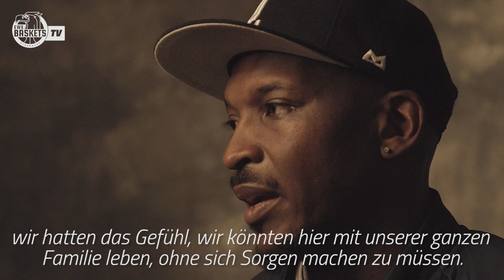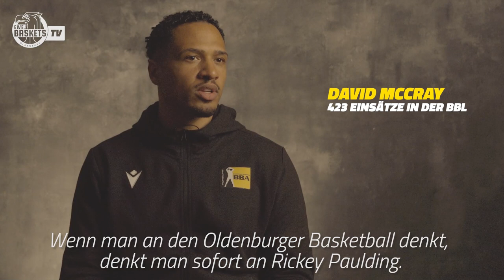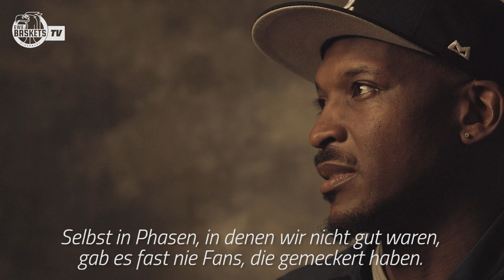RP 23 - The Story of Rickey - 6. Pauldingburg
Part 6: Pauldingburg - wirft einen Blick auf die Verbindung zwischen Rickey und den Menschen in der Stadt!

Der 7. und letzte Part unserer Dokumentation über Rickey Paulding